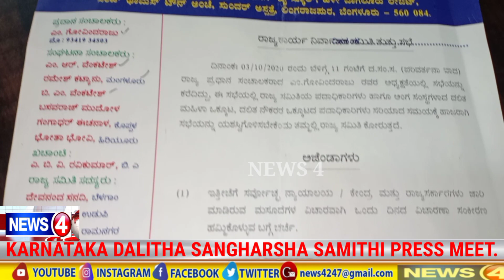KARNATAKA DALITHA SANGHARSHA SAMITHI PRESS MEET REGARDING ON UTTAR PRADESH GANG RAPE JUSTICE FOR MAN